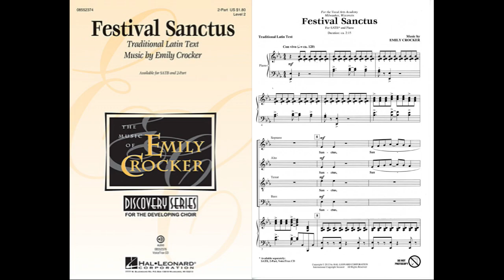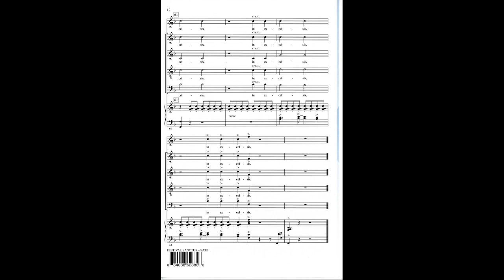Festival Sanctus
For SATB and piano
by Emily Crocker